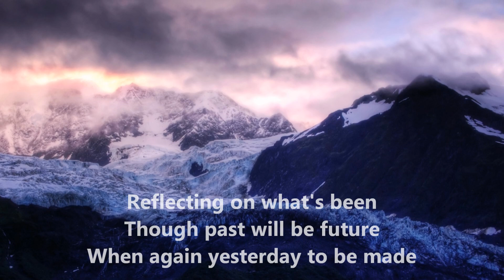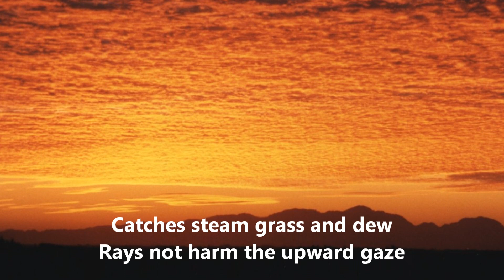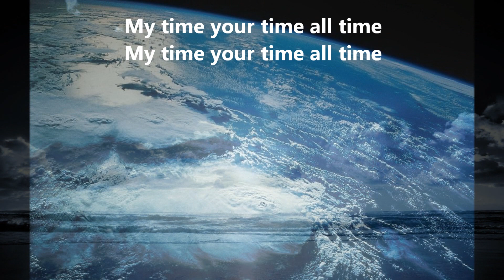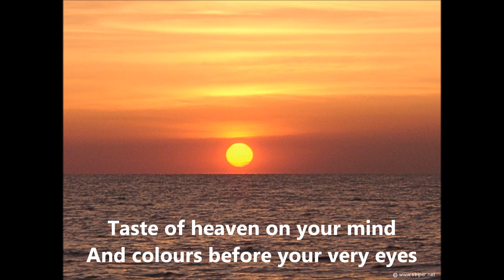Archive - 1996 - Londinium - All Time (lyrics). HD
Hi
I've been quite bored so i've decided to make an video with some pics and lyrics on screen! haha